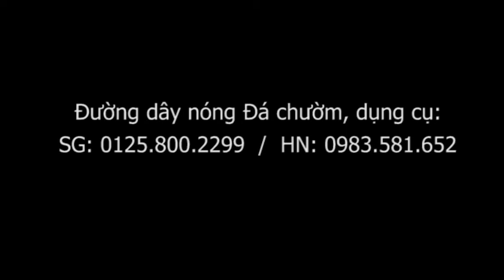Giải đáp về bỏ đói cơ thể, Danh y Đất Việt, MELBOURNE, Australia